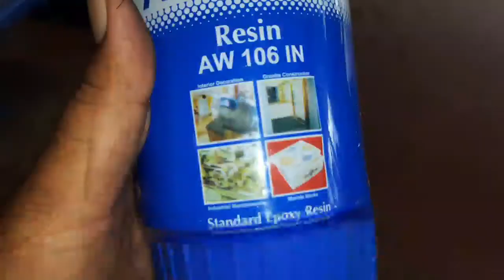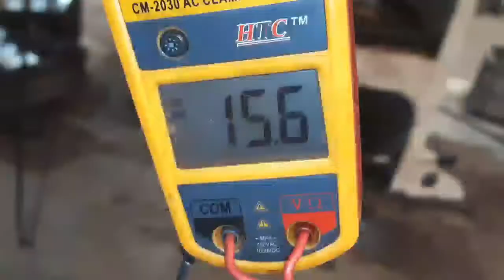pneumatic power press clutch lather repair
Power press mechine repair
How to power press mechine repair
Pneumatic power press clutch assembly repair